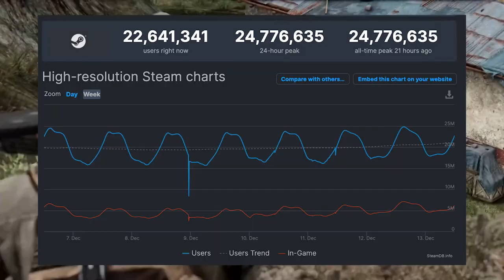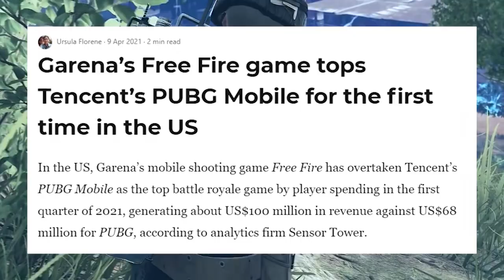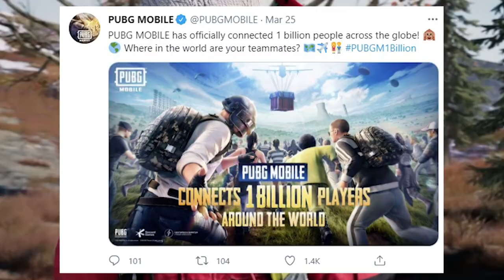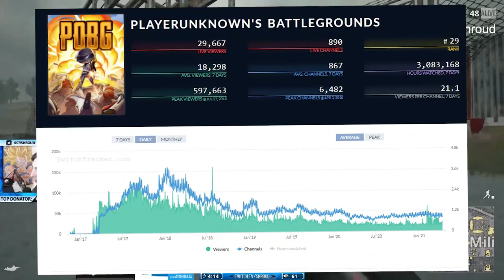Is PUBG REALLY A Dead Game In 2021? | PlayerUnknown's Battlegrounds Player Figures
Whether people want to admit it or not, PlayerUnknown's Battlegrounds is one of the most influential and important games of all time. Releasing at a time when Call of Duty was kind of sleepwalking along each year and Battle Royale was just a cool Japanese movie, PUBG really changed the game in more ways than one. But how many people still play PUBG in 2021?

00:00 Is PUBG Really Dying?
02:20 PUBG Player Figures
05:36 PUBG On Twitch & YouTube
06:56 The Future of PUBG